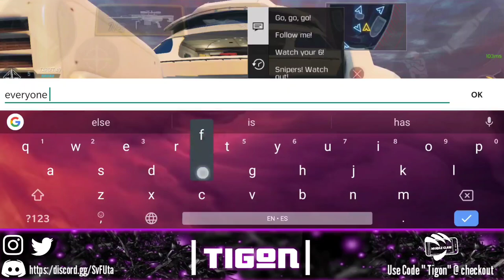I TAKE on a team of CAMPERS | COD MOBILE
In this video me (JayTigon)  and dng youtube take on a team of campers in call of duty mobile, I use the arctic.50 to take on the enemies in the cod mobile hijacked map.